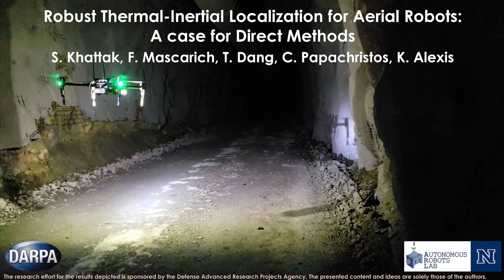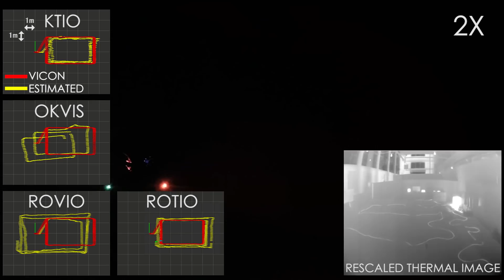Robust Thermal-Inertial Localization for Aerial Robots: A case for Direct Methods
This video presents a comparative study between state-of-the-art GPS-denied visual-inertial odometry frameworks. The comparison includes odometry frameworks applied on rescaled thermal camera data against full radiometric information-exploiting methods using a modified filter-based estimator and a recently proposed keyframe-based direct technique specifically designed for thermal-inertial localization.  In a data-driven manner we present the ability of thermal-inertial localization to overcome cases of visual degradation such as darkness and presence of obscurants and demonstrate that direct full radiometric information-based thermal-inertial localization should be the prime selection especially in hard environments with weak thermal gradients. The results shown include comparison both inside a motion captured-controlled environment, and in an underground mine.